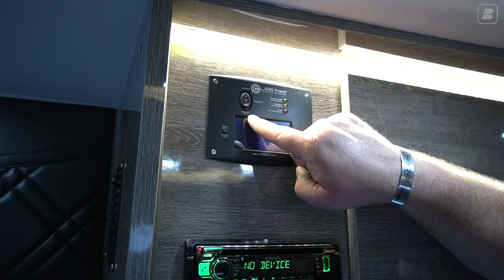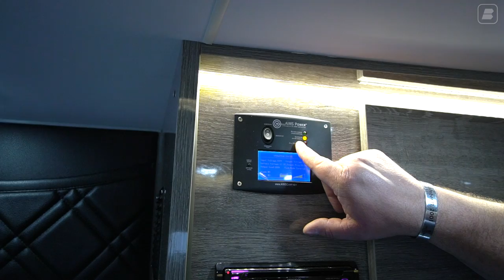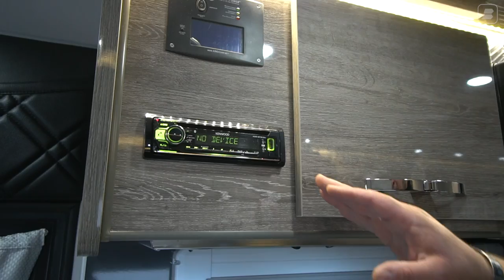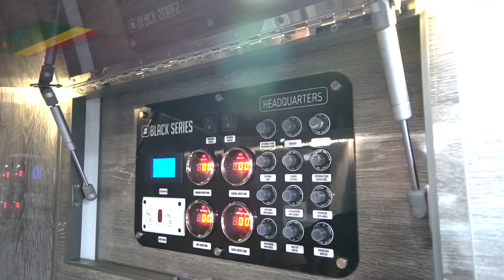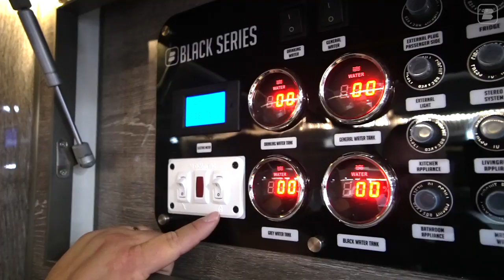HQ15 Interior Walkthrough - Black Series Camper; Caravans, trailers and campers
Dark color interior no longer available in the 2022 models.

Jim Buck walks us through the inside of the HQ15.

From Australia to the U.S. we believe in taking the road less traveled. At Black Series Camper, we manufacture a range of caravans and pop up tent campers that will help you reimagine your destination. With a rugged exterior, extreme suspension, and a luxury interior; you can take Black Series Campers to explore the most remote locations.